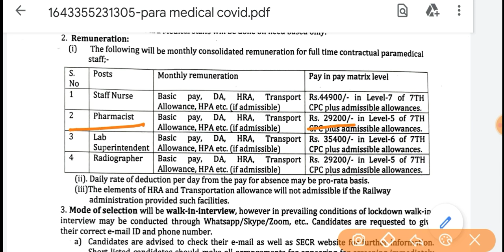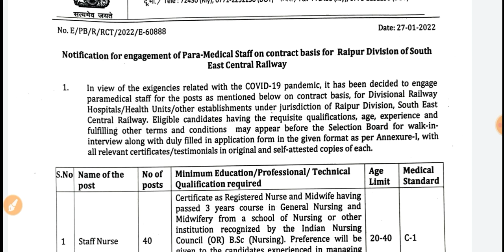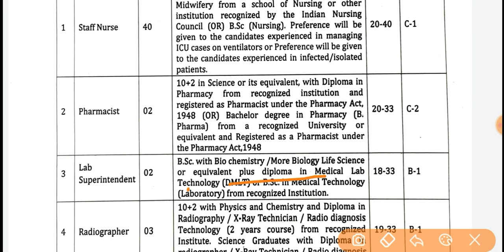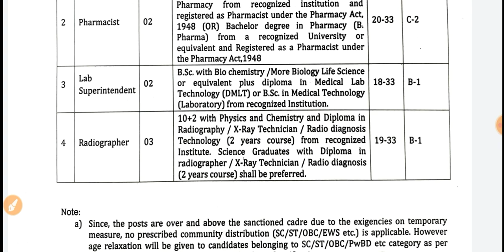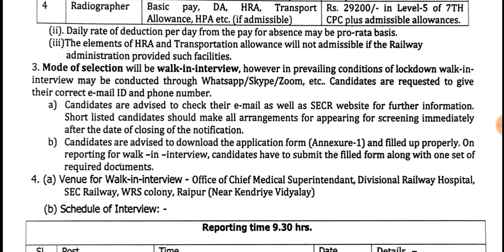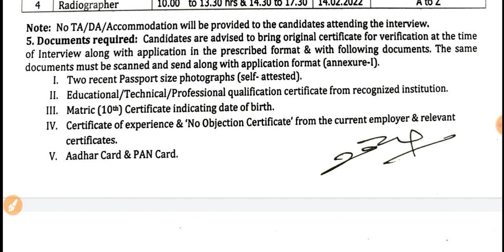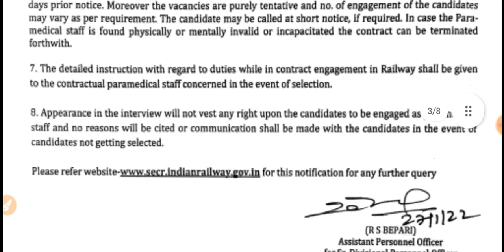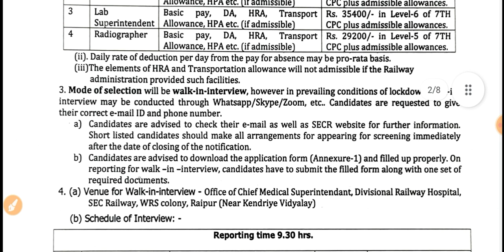Railway Paramedical Vacancy| Lab superintendent|Staff Nurse|Pharmacist|Radiographer|All India भर्ती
rrb paramedical upcoming vacancy
paramedical vacancy list 2021,
paramedical vacancy in mp,
paramedical vacancy in bihar 2022,
paramedical vacancy in bihar 2021,
paramedical vacancy 2021 delhi,
paramedical vacancy 2021 west bengal,
aiims paramedical vacancy,
paramedical ki vacancy kab aayega,
bsf paramedical vacancy,
paramedical course vacancy 2021,
paramedical course job opportunities,
paramedical courses jobs and salary,
paramedical courses career,
crpf paramedical vacancy 2021,
crpf paramedical vacancy 2022,
cg paramedical vacancy 2021,
paramedical dresser vacancy 2021,
paramedical dhi jobs,
delhi paramedical vacancy,
paramedical govt jobs 2021,
paramedical government job salary,
paramedical government job,
paramedical govt jobs,
paramedical job vacancy,
jharkhand paramedical vacancy 2021,
jharkhand paramedical vacancy,
paramedical ki vacancy kab niklega,
paramedical ki vacancy kab nikalegi,
paramedical ka vacancy,
latest paramedical vacancy,
mp paramedical vacancy 2022,
mp paramedical vacancy 2021,
paramedical new vacancy 2021,
paramedical new vacancy 2022,
paramedical new vacancy,
crpf paramedical new vacancy 2021,
paramedical staff nurse vacancy 2021,
npcil paramedical vacancy 2021,
ncl paramedical vacancy 2021,
tn paramedical vacancy 2021,
paramedical career options,
paramedical career point,
paramedical second round vacancy 2021,
paramedical 2nd round vacancy,
rajasthan paramedical vacancy 2021,
rajasthan paramedical vacancy 2022,
paramedical staff vacancy 2021,
paramedical seat vacancy 2021,
paramedical staff vacancy 2022,
paramedical staff vacancy,
paramedical job salary,
paramedical job salary in west bengal,
bihar paramedical staff vacancy 2021,
bihar paramedical staff vacancy 2022,
up paramedical vacancy 2021,
upcoming paramedical vacancy 2021,
up paramedical vacancy 2022,
paramedical vacancy 2021 mp,
paramedical jobs 2021,
paramedical job 2022